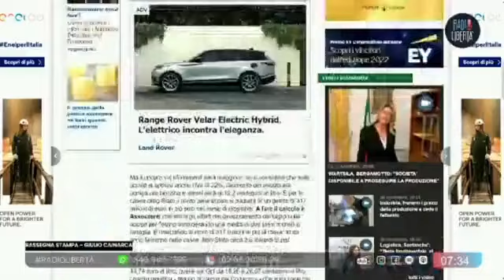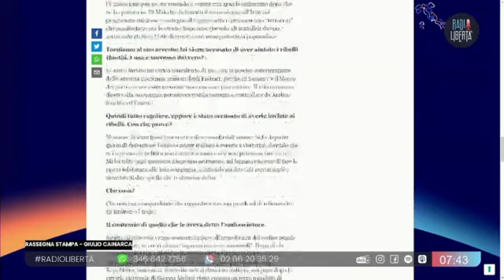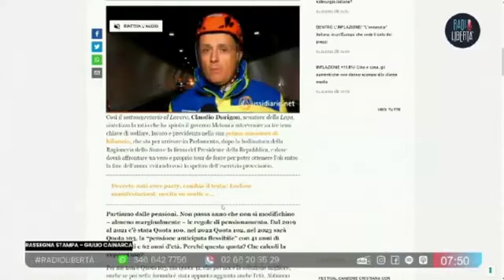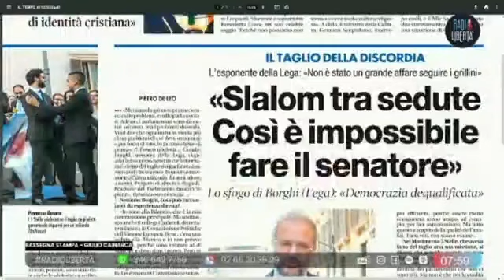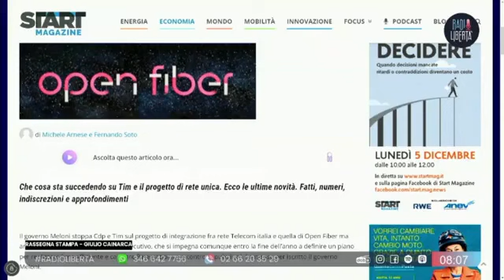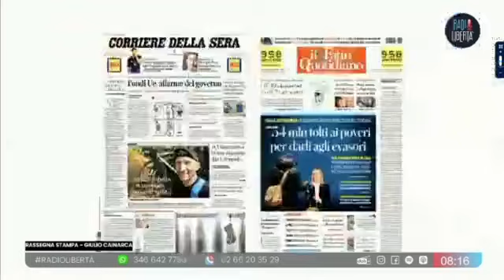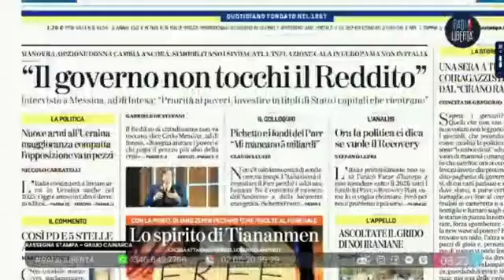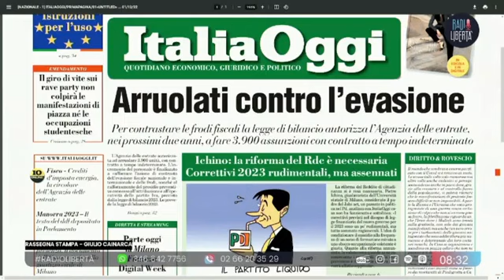La rassegna stampa di Giulio Cainarca seconda parte